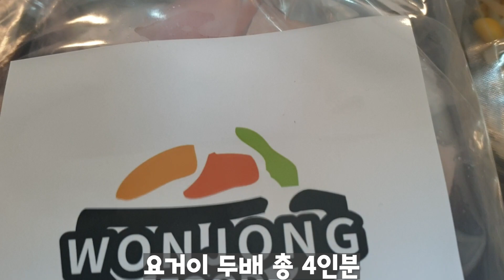집에서 간편하게 순살아구찜 먹방 리얼사운드 steamed monkfish ASMR MUKBANG Eating Sound 만능방송 manneung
Real Sound ASMR Mukbang Eating Show 吃播

카카오톡 mbmb777